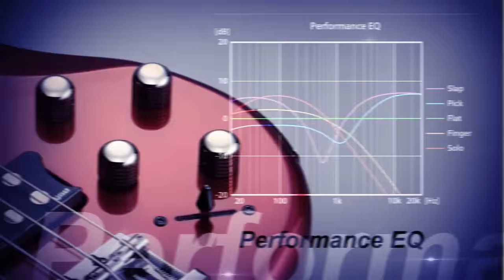Yamaha TRBX basses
TRBX teaser movie